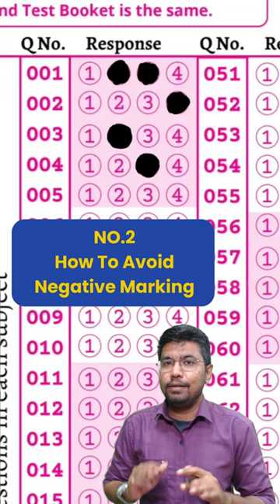NEET 2023 Tamil OMR Last Minute Do`s and Dont`s